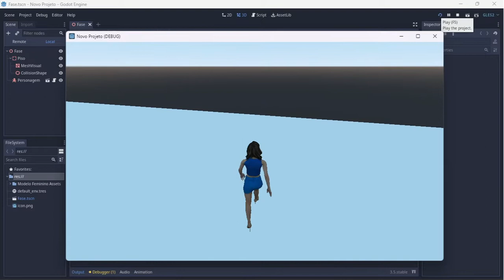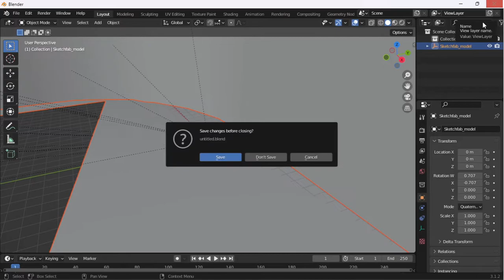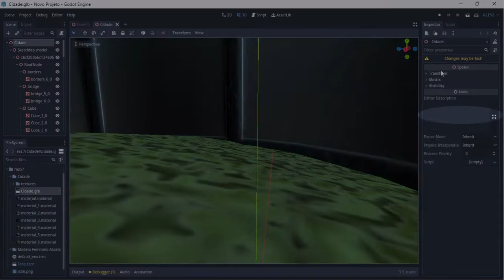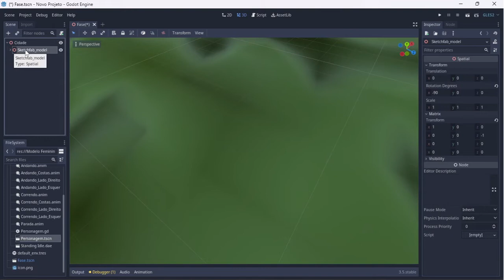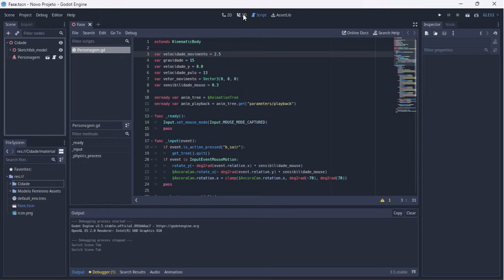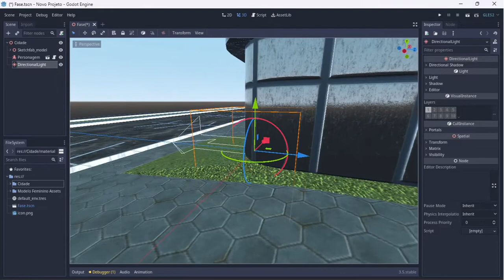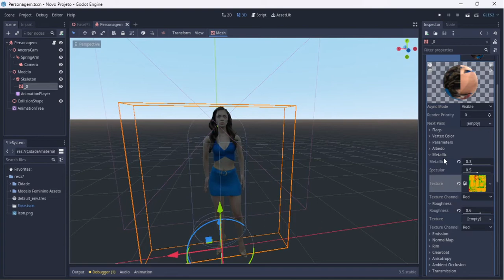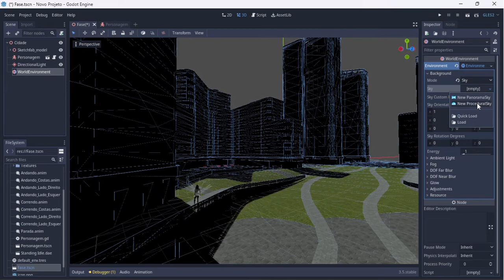Criando o cenário e falando sobre recursos - Como criar um jogo em terceira pessoa na Godot #5